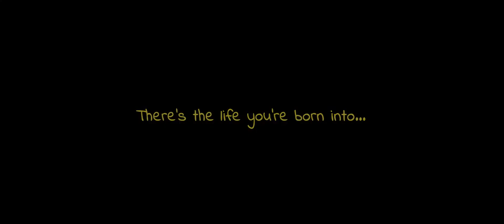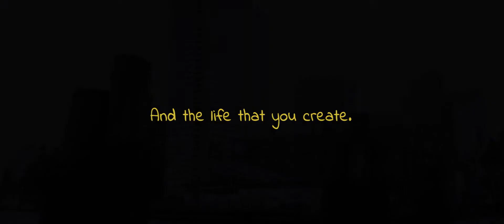"Spin the Plate" Trailer from Pack of Dogs Productions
Jo, a female tattoo artist with a damaged soul and tough exterior, encounters an awkward, seemingly poor, Bible-touting young man named Francis on a Boston city bus. He tries to win her heart, as she battles to heal the wounds of child sexual abuse. Together they seek justice and meaning in their lives, while a romance blossoms between them, but he's hiding something from her. Based on the novel.